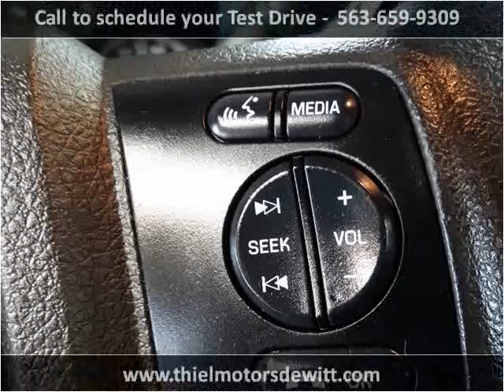2016 Ford F-250 SD Used Cars De Witt IA